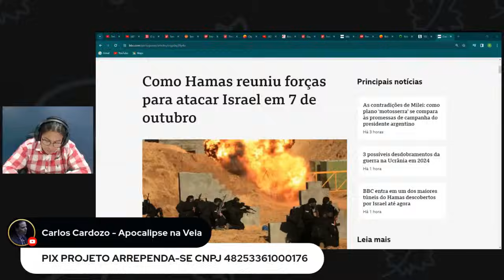Israel e o Caminho para Falsa Paz